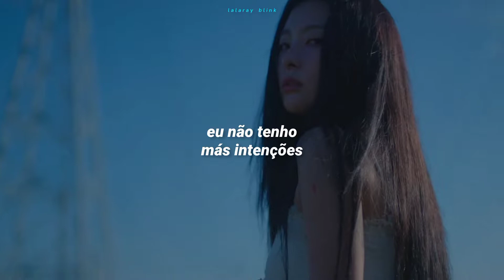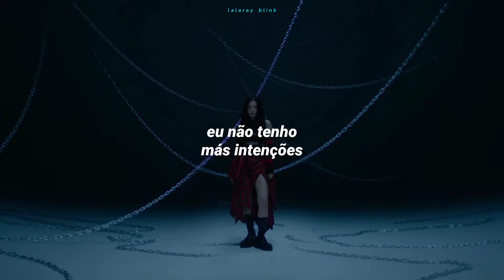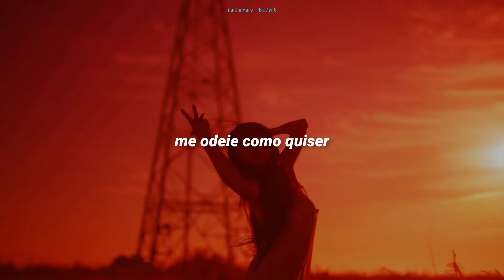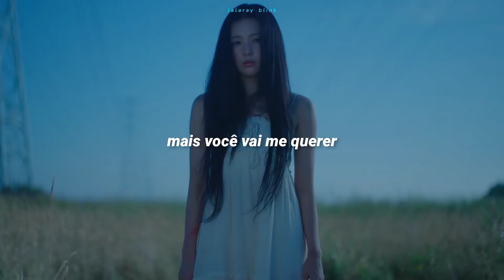SEULGI (슬기) - 28 REASONS (TRADUÇÃO-LEGENDADO)